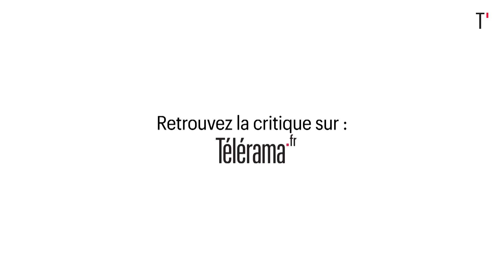Le Film de la semaine : "Marvin ou la Belle Éducation" d'Anne Fontaine